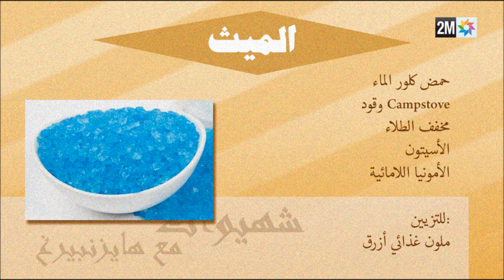Meth Recipe - Breaking Choumicha (EXCLUSIVE)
An extract of an exclusive episode of شهيوات شميشة where Walter White aka Heisenberg from Breaking Bad takes over to reveal to us his recipe for cooking Meth.